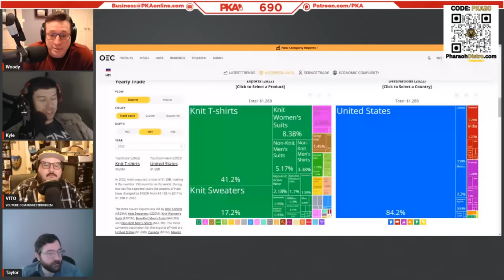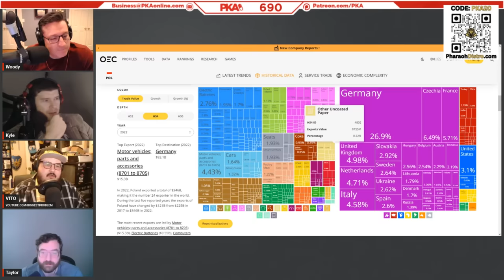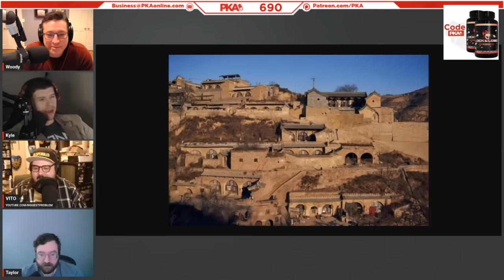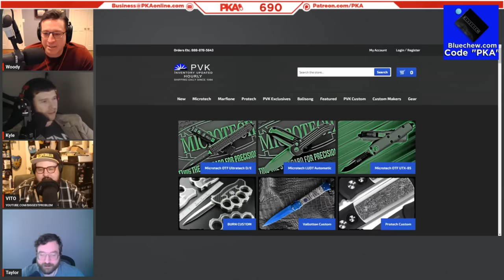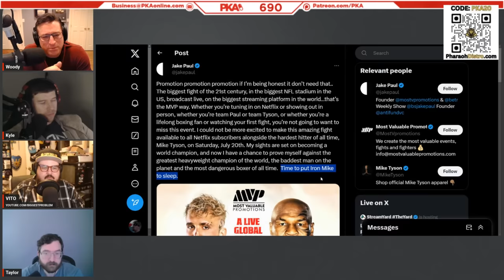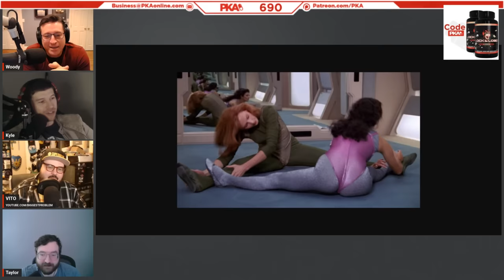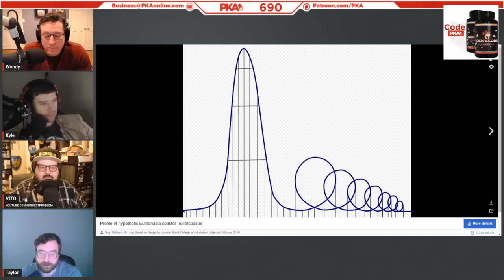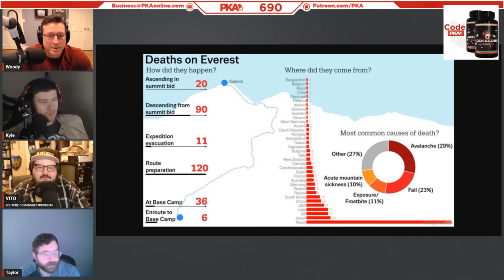PKA 690 W/ Vito: Street Quality Ozempic, Mike Tyson Vs Jake Paul, Spicy Biden Leak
0:00:00 - Woody introduces the show and guest, Taylor the sponsors
0:00:10 - Vito’s $1000 weight loss challenge & his experience taking street quality ozempic
0:10:23 - Marathon stolen valor & why it’s difficult to stay healthy living a VanLife
0:20:06 - PKA’s unusual Biden betting odds & how a USB drive crippled Iran’s nuclear tests
0:29:48 - Haiti’s political unrest & the surprising exports of these small European countries
0:36:38 - Germany’s post-1945 PR campaign, doom scrolling & why Nixon wasn’t so bad
0:44:38 - Chinese cave timeshares & when fake martial art gurus get exposed the hard way
0:49:13 - Woody’s everyday carry setup & PKA’s ULTIMATE knife/sword debate
1:01:10 - PKA’s biggest textile phobias and the pointlessness of stainless steel straws
1:04:36 - Los Angeles vs rural Georgia - Who makes the better hot dogs?
1:09:14 - PKA reacts to Jake Paul’s upcoming Netflix boxing match versus Mike Tyson
1:17:28 - MMA talk: UFC 299’s Superbowl card, bible thumping conspiracy fighters & more
1:24:07 - Taylor explores the wild and tragically hilarious world of gangstalking reddit
1:37:11 - Is this Star Trek character hot or not? PKA debates
1:40:04 - Pro-Palestine self-immolation protests & the man who got over 200 vaccines
1:44:05 - PKA’s best/worst ways to RIP & the roller coaster designed to un-alive its users
1:49:21 - Why summiting Mount Everest is incredibly underwhelming and unimpressive
2:05:39 - Would the guys ever do an all-expenses paid trip to Everst? How about space?
2:14:21 - Have any astronauts ever done the deed in space? PKA investigates!
2:17:15 - Ad reads: Pharoah Distro, Lock and Load & Blue
2:23:27 - Vito’s days as a games journalist & the big problem with Vice’s ‘woke’ journalism
2:33:31 - Vito’s personal experiences w/ diversity training & discrimination in Los Angeles
2:37:18 - PKA reacts to Biden’s State of the Union address & Sweden joining NATO
2:41:18 - Vito shouts out his ‘Biggest Problem’ podcast and leaves the show
2:41:58 - Kyle and Woody discuss the good and bad sides of sci-fi short stories
2:49:48 - Supreme Leader Trump’s lawsuit headache & why the POTUS needs a uniform
2:54:00 - Politics talk: Trump vs Biden’s 2024 debates - who would win in a crossword 1v1?
3:02:54 - America’s substance abuse crisis, Ukraine & the USA vs Mexican Cartels
3:09:42 - Kyle’s intense infatuation with Starship Troopers’ Denise Richards
3:19:49 - Creepy car washes, bikini baristas & why Kyle wants to ban this adult activity
3:29:12 - Shogun TV show talk and why Kyle REALLY wants to buy a sword…
3:40:26 - The unsettling scenes of 1990’s live-action Teenage Mutant NInja Turtles movie
3:48:50 - The calorific world of alcohol & Kyle’s blackout drunk probation escapades
3:58:08 - Biden’s State of the Union & the US’  political issues heading into the election
4:00:52 - Rihanna’s $6m birthday swindle & the lavish lifestyle of an elite athlete
4:07:25 - PKA makes their predictions for Jake Paul vs Mike Tyson & UFC 300
4:11:53 - The guys call it a show